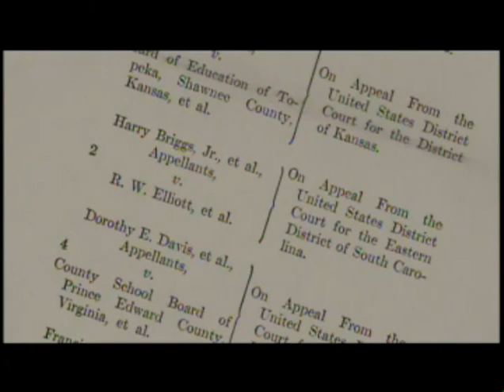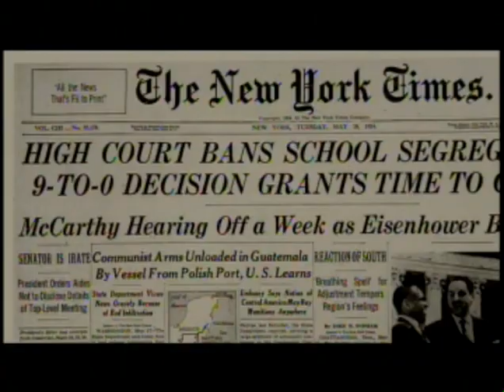Brown v. Board movie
Introductory film shown prior to speech of E. Barrett Prettyman, Jr. at Chautauqua Institution. Mr. Prettyman was a law clerk to Justice Robert H. Jackson while the Supreme Court was considering Brown v. Board.